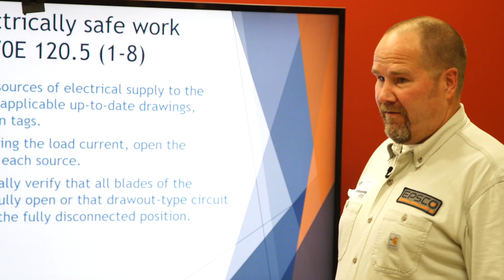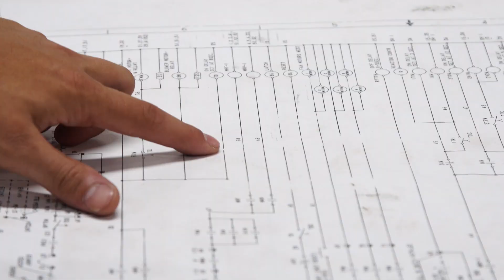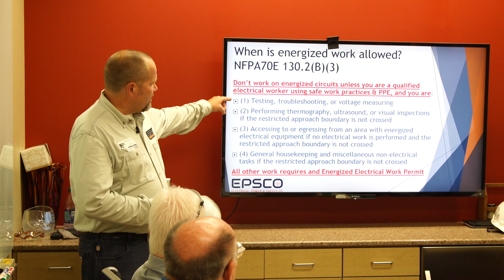EPSCO Electrical Safety Training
Electrical Power and Safety Company is a world leader in Electrical Safety.  This video outlines the electrical safety training program, and the use of NFPA 70E to help guide the contents provided during delivery.